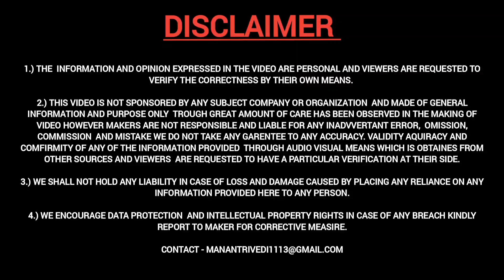Special Questions & Answers ☝️ सारे Questions का Answer कर दुगा 🗣️इस Video के Comments का (Try It)!!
Watch in this video :
Hi Youtube,
Welcome back
This side Manan Trivedi from Unnao (UP 35). I am currently Pursuing a  BBA course from Kanpur.  I have Tvs Jupiter STD and  now Tvs Raider Smart X Connect.
Abhi INSTAGRAM bhi tu bakki hai -
Thank you for being here ❤.
बहुत बहुत THANK YOU 🙏🙏